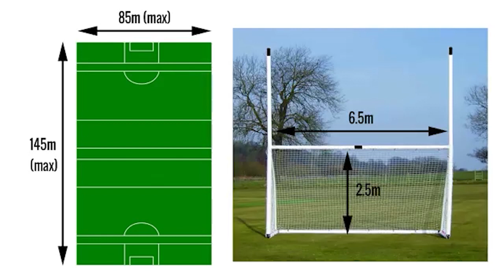What is the Gaelic Football ?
Hello! Today we talk about the Gaelic Football, a famous sport of Ireland.
In this video we talk about:
-His history
-His rules
-How this sport can connect older and younger generations